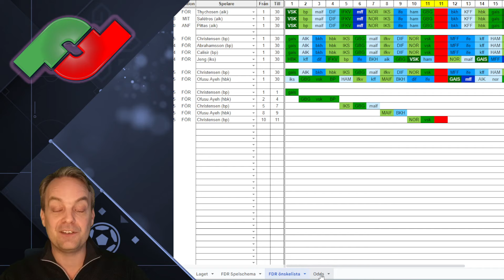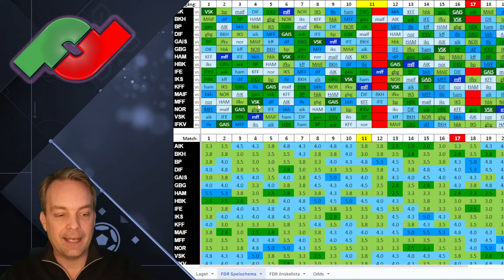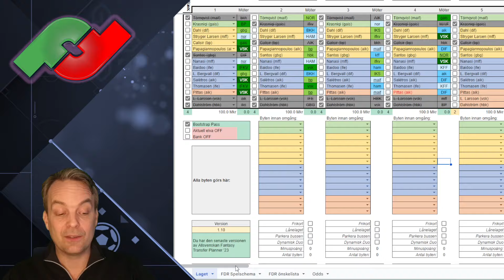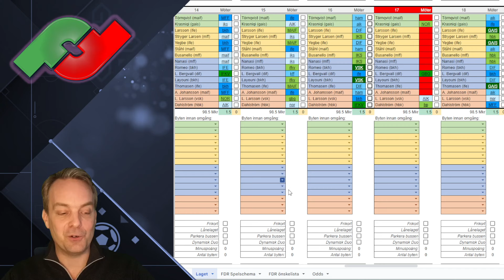"BÄSTA VERKTYGET I SPELET" i allsvenskan fantasy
-så planerar och använder du Pelles transfer planner